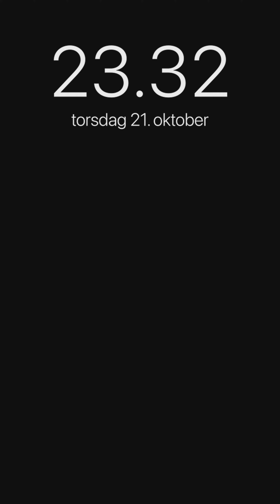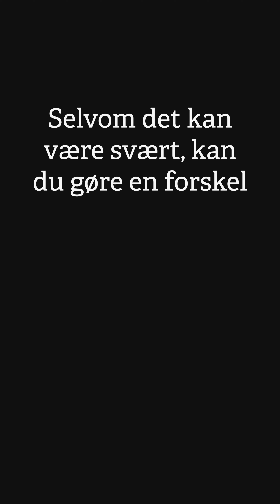Noahs Svære Valg (Kort Version)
"Noahs Svære Valg" er en kortfilm skrevet af unge for unge - baseret på virkelige historier.